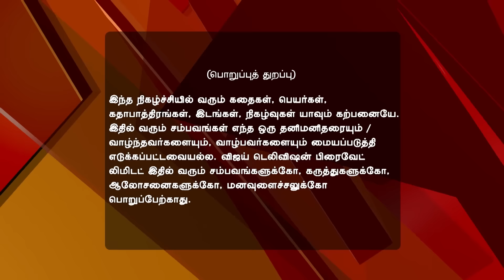Saravanan Meenatchi 11/10/16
Saravanan Meenatchi!
Muthalagu Questions Saravanan
Sathya is sad after leaving her family, while Muthalagu questions Saravanan about his relation with Meenatchi. Will Meenatchi defend her love for him?